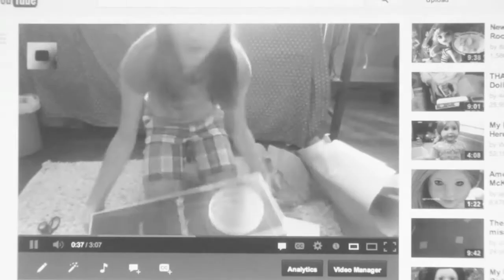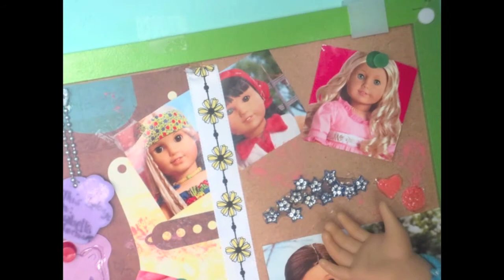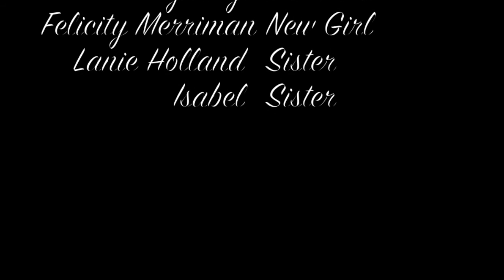Forgotten~ AG Movie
I Am NOT In A Great Mood! -.-

I Waited 10 HOURS For The Pictures I Took To Load In iMovie Yesterday...

THEN Today, I Was VERY ANGRY, UPSET, AND FURIOUS!

iMovie Kept Disappearing And I Had To KEEP RESTARTING!

UGH!

This Stop Motion Is Probably The HARDEST AND LONGEST Thing I Have EVER Worked On!

Since Im Am NOT Happy Right Now, DO NOT! I REPEAT: DO NOT! Comment Saying I Copied Basilmentos. If You Read The Description Of My FELICITY OPENNING VIDEO, You Will Understand.

If You Post A Hate Comment, I WILL Block You. I Will Ask These Simple Questions Before I hall Block You:

DID YOU WATCH AND READ THE DESCRIPTION OF THIS VIDEO AND THE OPENNING FELICITY VIDEO?

If You Answer Yes And STILL Posted A Hate Comment.. U Will Be Blocked -.-

K? Okay.

I Like This AGSM And I Hope You Do Too :D

Bye

~Ella